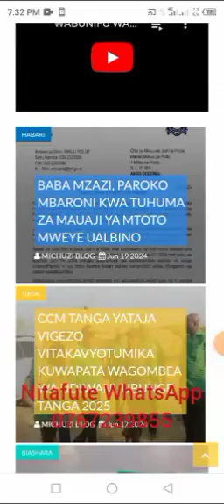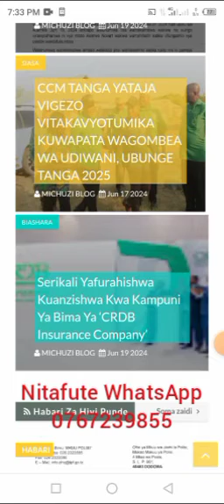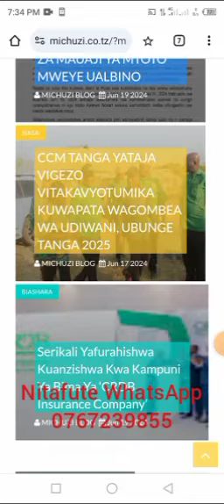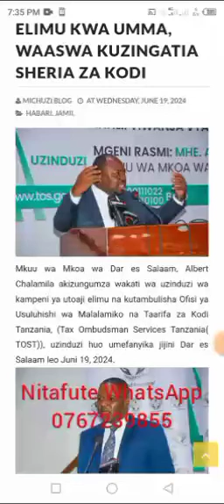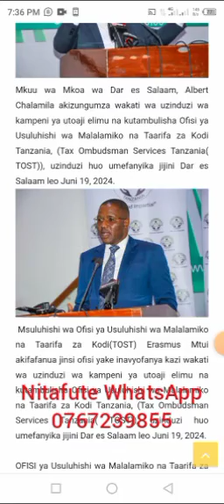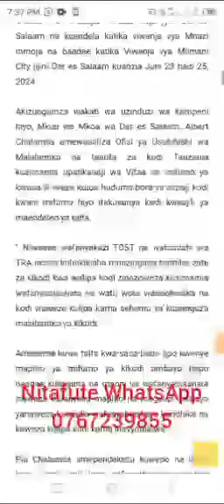KIJANA ACHA KUPOTEZA MUDA MITANDAONI TAZAMA HII VIDEO MUHIMU